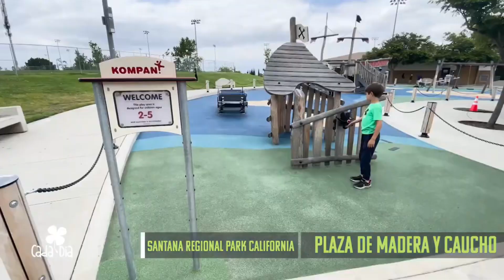SANTANA REGIONAL PARK CALIFORNÍA PLAZA DE MADERA Y CAUCHO - CADA DÍA 20.05.23